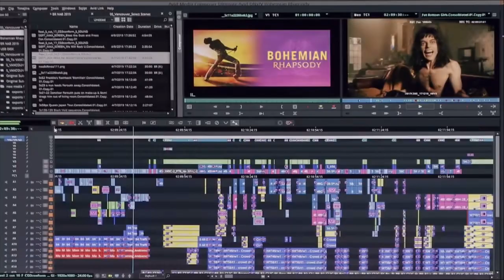Hermitage Curriculum Fair - Photography & Videography